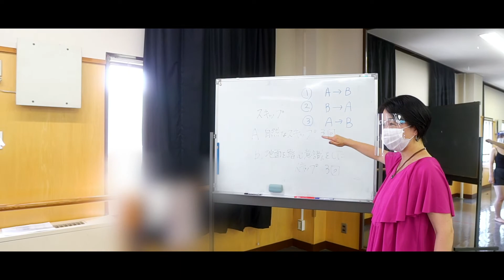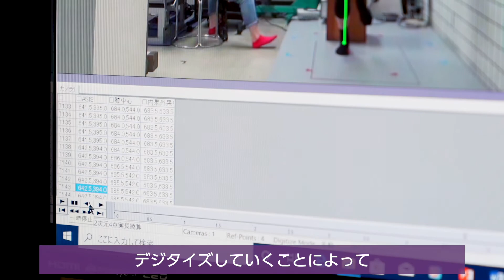【コース紹介】芸術・表現行動学科 舞踊教育学コース＃２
お茶の水女子大学 文教育学部 芸術・表現行動学科 舞踊教育学コースの紹介動画です。